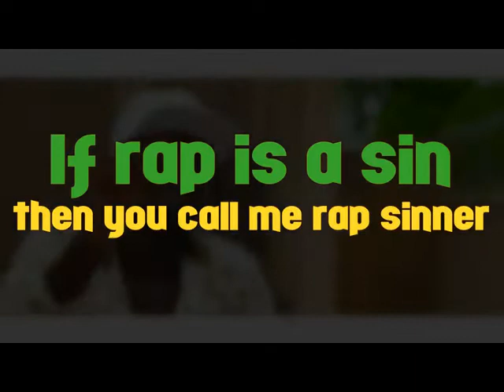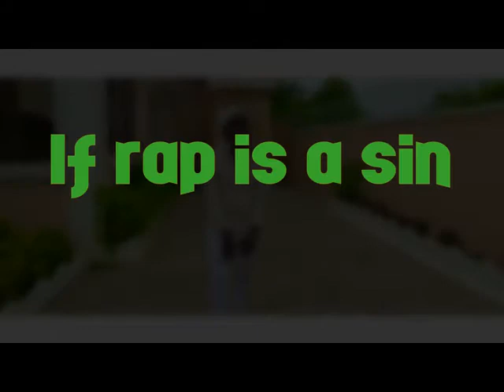Dawbie album official video jingle....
This is the official jingle for the Dawbie album launch.
Simple grab your tickets now